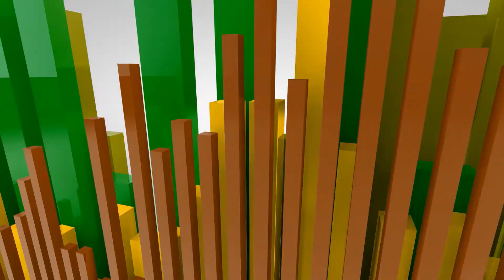The Rastafari & its Community Engagement: "When you are in Ethiopia, you have to move like Ethiopia"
About the video:
In this vide Sister Isheba Tafari and Ras Amha Selassie have shared their experience in Ethiopia, their community work engagement, the Rastafari way of life vs Ethiopian Orthodox Church, the future of Rastafari, and their advise for those who want to repatriate to Ethiopia.

If you would like to support their community work please contact Sr. Isheba Tafari through

Connect Africa youtube channel is developed in the interest of closing a gap between Africans in the diaspora and Africans at home. The videos in the channel feature research based videos and interviews conducted by the host and founder of the channel, Mahlet Ayele Beyecha- Research MA, African Studies and MA in Middle Eastern Studies.

The channel is created in the view of the need to create a common platform for dialogue and understanding of the dynamic of social, cultural and political issues in Africa.